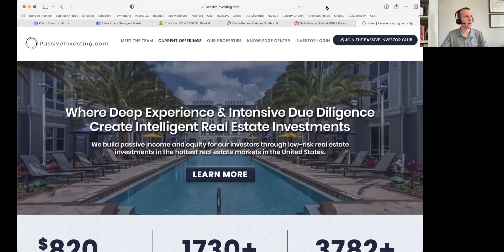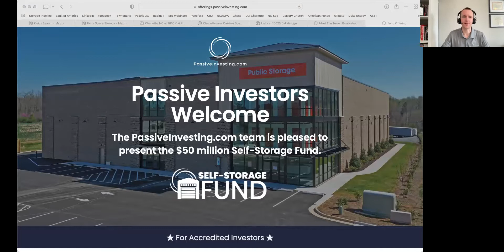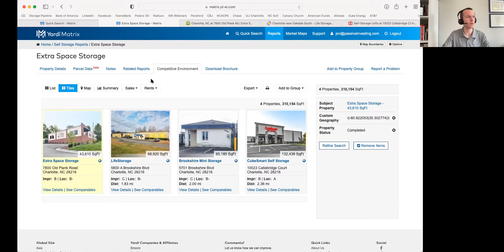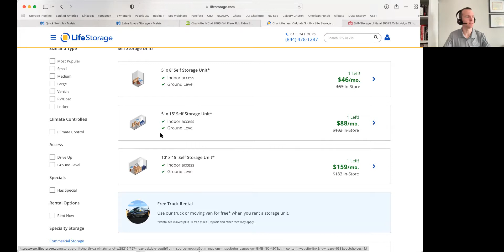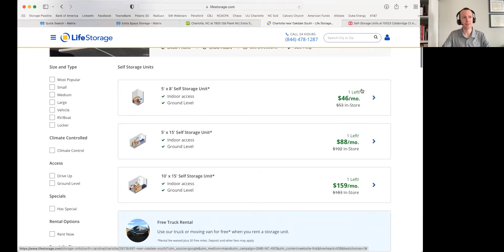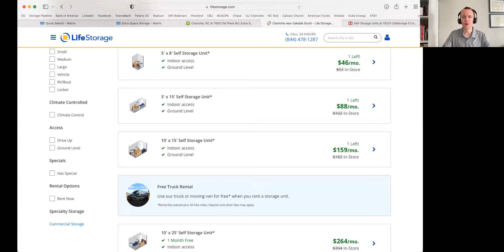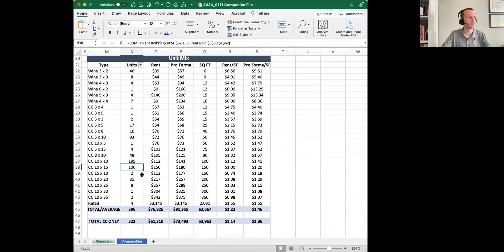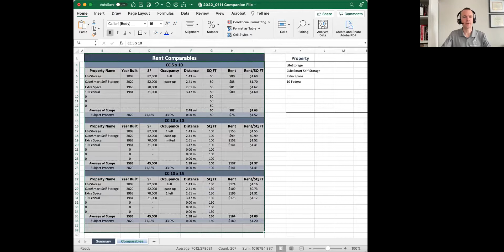Self Storage Underwriting: How To Determine Pro Forma Rents with Jon Allen, CPA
What You Will Learn At This Webinar

- Understanding the market
- ​Determining which comps are relevant
- What about data on occupancy?
​- How to position the property alongside the comps?

Investor Return Targets: ~18% Annualized Return
*Fill out the investor form on the above website to have a one-on-one call to discuss your investment goals to see if our group is the right fit for you.